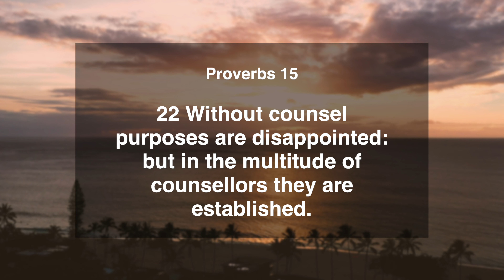Without Counsel Purposes Are Disappointed | Proverbs 15:22 | Daily Manna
Today's Verse ➤ Proverbs 15:22
22 Without counsel purposes are disappointed: but in the multitude of counsellors they are established.
Proverbs 15:22 | Daily Manna | 13 June 2022